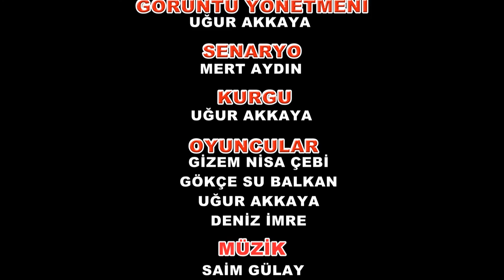Esaretten Cesarete Kısa Film Yarışması 2 : En İyi Kadın Oyuncu Ödüllü Film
Esaretten Cesarete 2. kısa film yarışması sonuçlandı. Jüri üyelerinin yaptığı değerlendirmeler sonucu En İyi Kadın Oyuncu ödülü Gönüllü Esaret filmindeki rolü ile Gizem Nisa Çebi'ye verilmiştir.

Bu yıl ikincisi düzenlenen Esaretten Cesarete kısa film yarışması nedir?
Toplumda bir ihtiyaç olarak görülen madde bağımlılığı ile mücadelede Uluslararası Lions MD118-U Lions kulüpleri,  118-U Anıttepe Leo kulübü, MEDİSEP, Hacettepe Üniversitesi, Türkiye Barolar Birliği ve Lions Eğitim ve Hizmet Vakfı işbirliği ile madde bağımlılığı ile mücadelede en önemli hedef gurup olan üniversite öğrencileri arasında konuyla ilgili farkındalık yaratmak üzere bir kısa film yarışması düzenlemektedir.